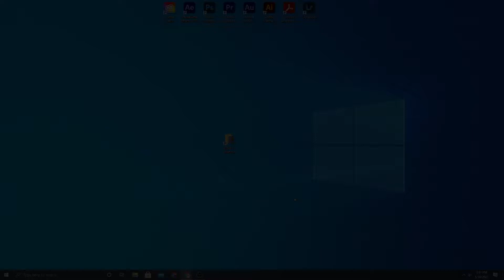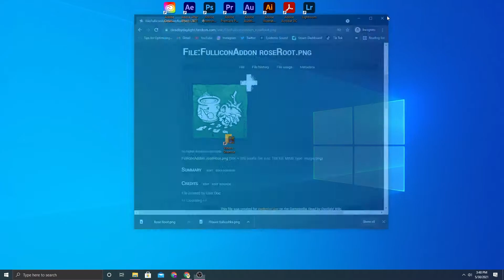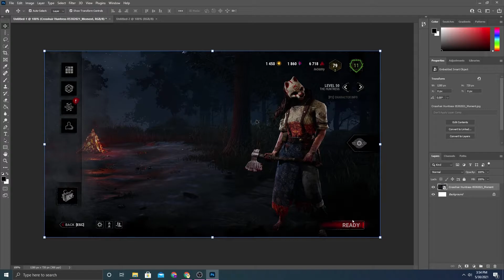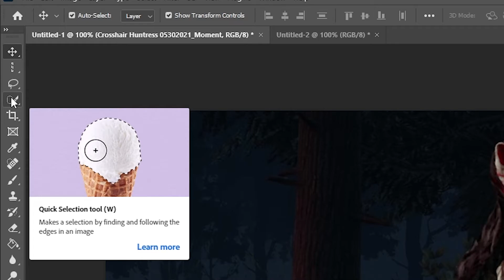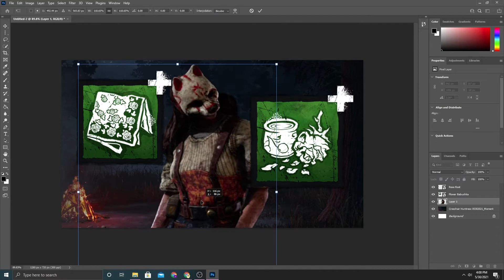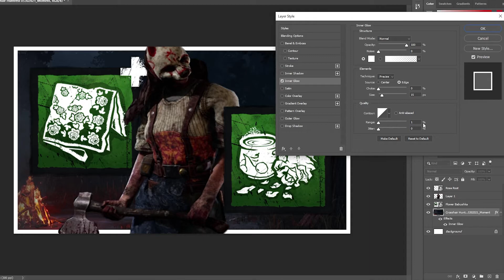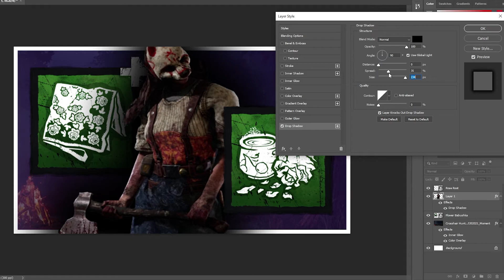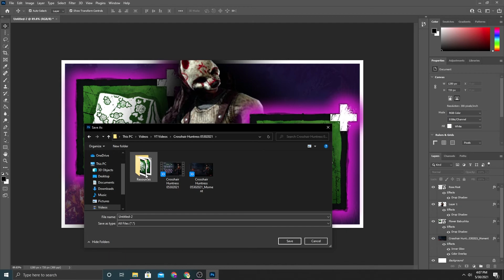How to Make Simple Dead by Daylight Thumbnails | Video Game Thumbnail Tutorial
Recently I've gotten a number of questions regarding my Thumbnails for Dead by Daylight.  So I decided to make a Tutorial showing how I make my DBD Thumbnails.  Really this will work for any Video Game Thumbnail you are trying to make.  I know there are many different ways to go about this process, but this is my method.  This Tutorial is done in Photoshop, however, there is always the Free Program GIMP (Link Below) which functions more or less the same.  This is the firs Tutorial I have done so far, but hopefully not the last.  I hope you enjoyed this Dead by Daylight Thumbnail Tutorial!